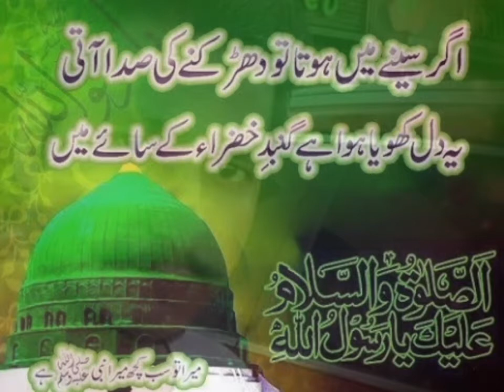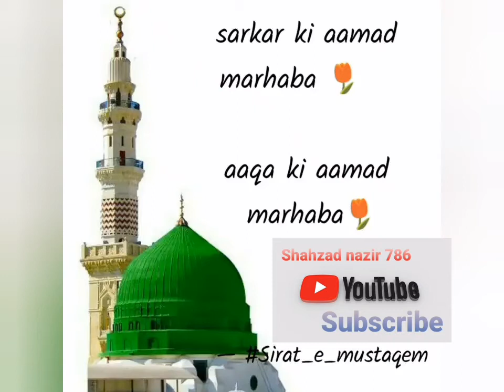Milad Manaya Kar_Teno Rang Lag Jawan Gay _میلاد منایا کر تینوں رنگ لگ جاواں گئے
Milad Manaya Kar_Teno Rang Lag Jawan Gay _میلاد منایا کر تینوں رنگ لگ جاواں گئے Qari Shaid Ki Awaz Mein Naat Sharif 12 Rabi Ul Aval